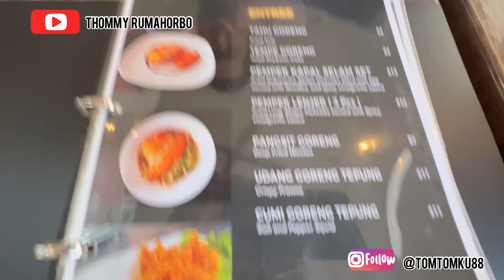HABIS KONTRAK, TKI ALIAS PELAUT PULANG KAMPUNG‼️‼️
Akhirnya kontrak saya selesai juga kali ini. 3,5 bulan saya jalani setelah 3 minggu liburan dari kontrak sebelumnya yang hampir 9 bulan dikarenakan beberapa hal yang saya harus putuskan untuk menjalani kontrak selama ini.

Harusnya saya langsung pulang ke Indonesia dari Sydney, Australia. Tapi berhubungan dengan masalah operasional kapal yang mengharuskan saya stay satu malam di Sydney dan menunda penerbangan untuk ke esokan harinya. Semua perjalanan itu saya rangkum di vlog Youtube saya kali ini.

Kali ini saya akan bawa kalian jalan-jalan ke Sitka, Alaska. Sitka adalah kota dengan daratan terluas di Amerika. Dulunya merupakan bekas jajahan Rusia yang diambil alih oleh Amerika Serikat. Penduduknya tidak terlalu banyak. Pada umumnya, Penduduk Sitka bekerja sebagai Fisherman atau penangkap ikan.

Sitka terkenal dengan TOTEM POLES (Ukiran), SALMON, dan IKAN PAUS. Suhu di Sitka umumnya dingin tapi tidak ekstrim. Terdapat salju tapi tidak sebanyak daerah di Amerika lainnya.

Semoga bermanfaat untuk menambah pengetahuan tentang dunia luar dan bisa menikmati setiap postingan saya.

Facebook & Facebook Fan: Thommy Rumahorbo

Terima kasih, salam dari Thommy Rumahorbo, si Pelaut Hits. HORAS!